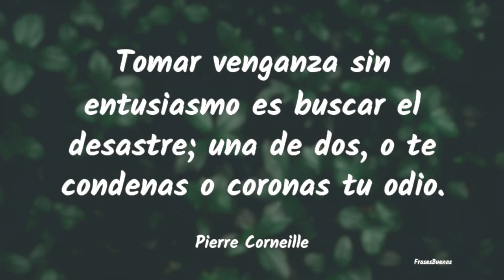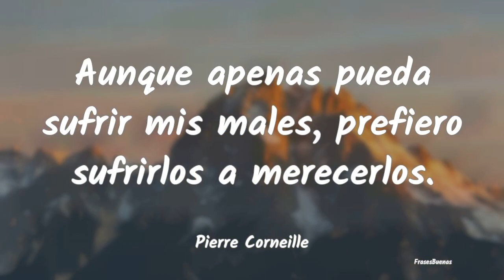Frases de Pierre Corneille